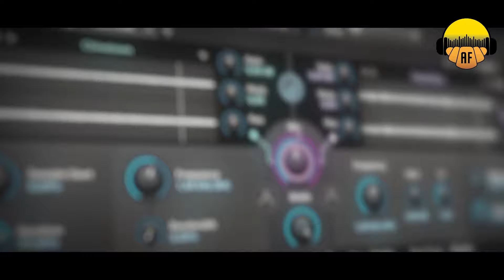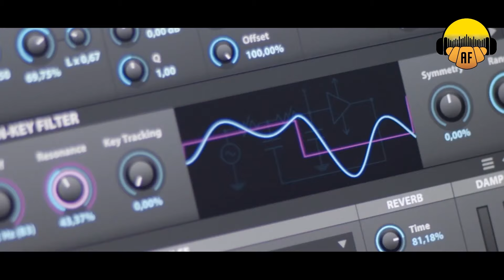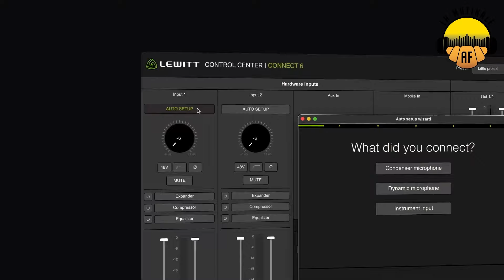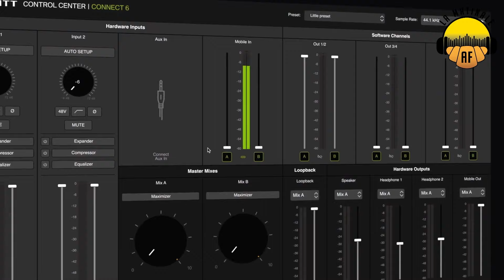Les meilleures news de la semaine ! - La Matinale #82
Cette semaine dans la matinale, Red Led nous parle de @UVIofficial, @LEWITT-audio, @gibsonguitar et @fender

0:00 Intro
0:48 Le sponsor du jour : Thomann
1:23 Mise à jour et promo chez UVI
3:32 Arrêtez tout ! Les Faded sont de retour chez Gibson !
5:40 Lewitt annonce à l’instant sa première interface audio : la Connect 6
8:11 American Vintage II : les modèles 60s
10:55 Conclusion